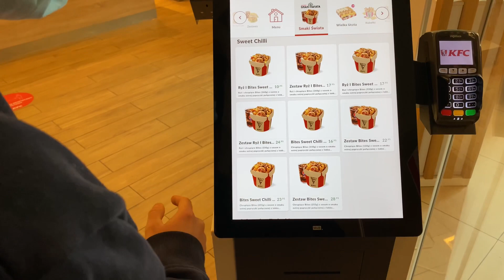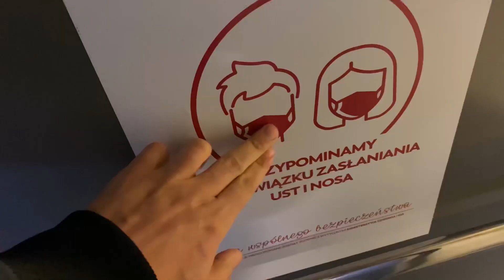making of: ludzie, którzy trochę przesadzają